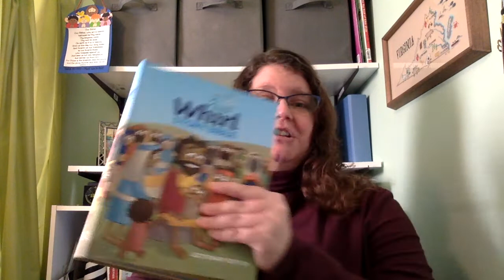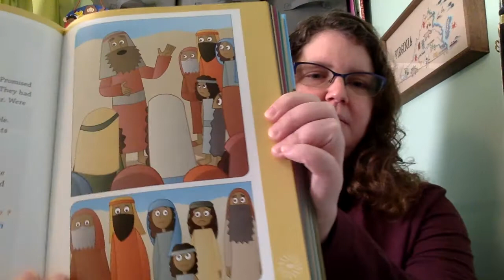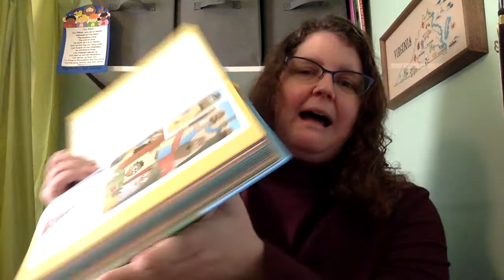Far From Home ~ Bible Time for Kids